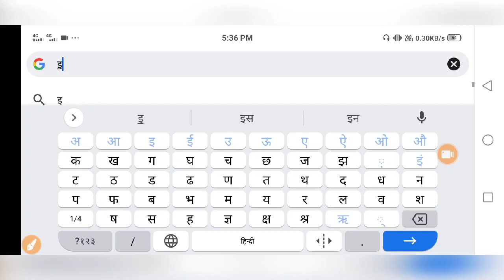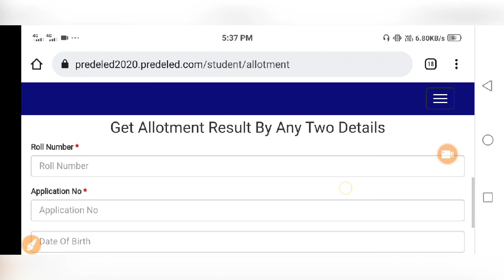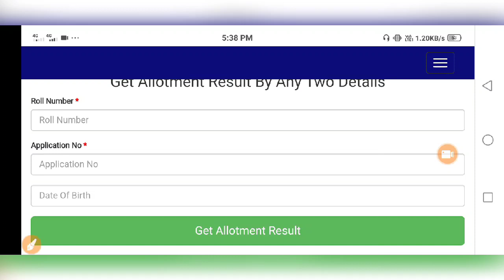BSTC 2022 की 1st Counseling List जारी || 1st Round College Allotment List जारी || 2nd list कब आएगी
BSTC 2021 की 1st Counseling List जारी || 1st Round College Allotment List जारी || 2nd list कब आएगी

Rajasthan BSTC Result 2021, Rajasthan Pre Deled Result Date, Rajasthan Pre D.EL.ED. Result 2021, Rajasthan Pre D.EL.ED. Result kaise Check kre, BSTC Result 2021, BSTC Result kaise Check kre, BSTC Result 2021 Name Wise, Check BSTC Result 2021, BSTC 2021 Result Kab Aayega, BSTC Result Date Latest Update, BSTC Result Today update, Rajasthan Pre Deled Result 2021, Rajasthan BSTC Cut Off Marks 2021, Rajasthan D.El.Ed Exam Result 2021, How to Download Raj BSTC DElEd Result 2021 ​, bstc